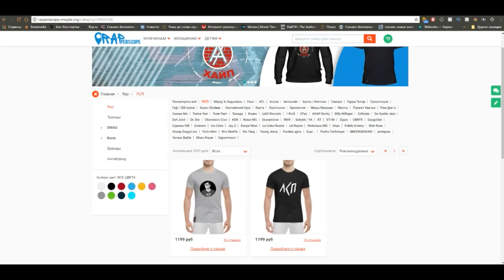Паша Техник и Lizer Пробуждение Короля, Фристайл о Drago, Должанский, Velial Squad,Pharaoh 13.3.2018